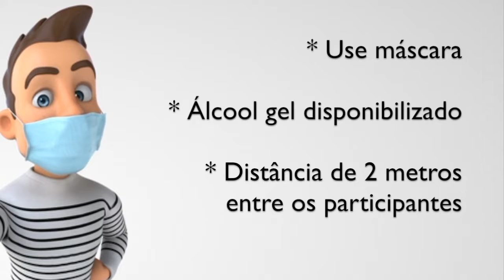Celebração da Manhã está de volta - Confira as orientações